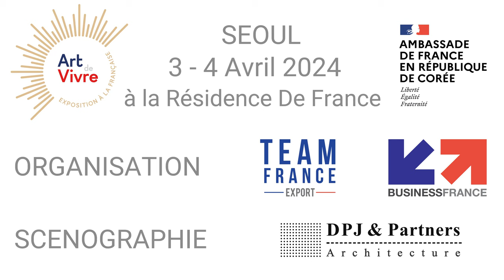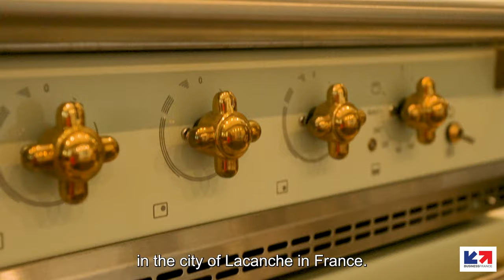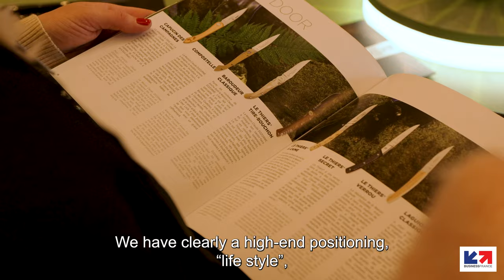Plongez dans l'univers du design français à Séoul | Business France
L'Exposition Art de Vivre à la Française, qui s'est tenue dans la prestigieuse Résidence de l'Ambassade de France à Séoul, a été une occasion unique pour les marques de décoration françaises de renom de présenter leurs créations.

Des entreprises telles que Haviland, Ligne Roset et Pyrenex ont révélé leurs dernières innovations, alliant tradition et modernité pour redéfinir le luxe contemporain.

Sous la direction artistique du cabinet d'architecture d'intérieur DPJ, chaque produit a été soigneusement sélectionné et mis en scène pour refléter l'élégance et le raffinement qui caractérisent le style de vie à la française.

Cette exposition a mis en avant le savoir-faire artisanal et l'héritage culturel de nos marques, tout en instaurant un dialogue entre le design contemporain et la tradition.

Les visiteurs ont pu admirer une gamme de produits qui incarnent le mode de vie à la française, depuis les porcelaines délicates de Haviland jusqu'aux meubles innovants de Ligne Roset et aux textiles luxueux de Pyrenex. Chaque marque a démontré son expertise en matière de design et de confort, offrant une expérience immersive dans le meilleur de l'artisanat français.

Pour une immersion plus profonde, notre E-Salon offre un aperçu du marché de la décoration en Corée du Sud, où la France se positionne comme le septième pays fournisseur en mobilier d'importation, avec une part importante de produits haut de gamme.

L'augmentation de l'intérêt pour le haut de gamme, en particulier chez les jeunes adultes, et l'importance du secteur hôtelier, sont des tendances qui façonnent l'industrie et dans lesquelles les marques françaises s'inscrivent avec brio.

Cette exposition était plus qu'une vitrine de produits ; c'était une célébration du design français, où chaque détail raconte une histoire de luxe, de confort et d'art de vivre.

Rejoignez-nous dès maintenant en aimant, partageant et en vous abonnant !